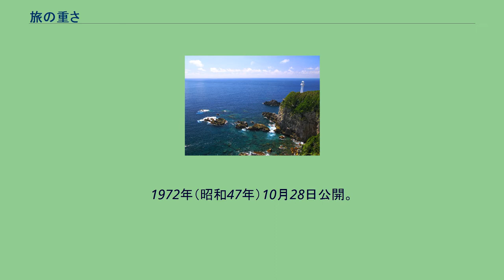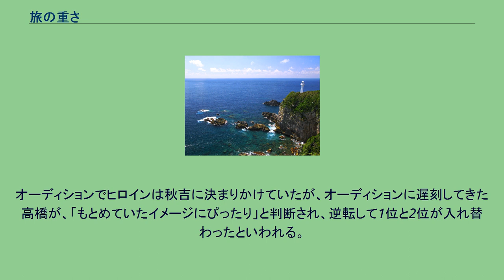旅の重さ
『旅の重さ』（たびのおもさ）は、日本の小説家・素九鬼子の小説、およびそれを原作とした日本映画。
愛と憧れと漂泊をうたい、放浪記風に書かれている。
作者の素九鬼子は当初、覆面作家として話題を呼び、奇遇なことから、この作品は世に出た。
「ママ、びっくりしないで、泣かないで、落着いてね。そう、わたしは旅に出たの。ただの家出じゃないの、旅に出たのよ（つづく）」の書き出しで始まる。
16歳の少女が、男出入りの多い貧しい絵かきの母と女ふたりの家庭や、学校生活が憂うつになり、家を飛び出したところから物語は始まる。
舞台は四国。
少女の実家も四国。
海辺伝いに、四国遍路の旅に出た少女がママに宛てた手紙に託すかたちで、多感な青春の断面を四国の自然描写を織り込みながらみずみずしい筆致で描かれている。
家出であり、旅でもあり、遍路でもあり、漂泊でもある、天衣無縫な自由きままな旅であり、常に母への手紙という形で描かれる。
それは常に一方通行で、母からの復路はなく、すべてはモノローグである。
作品に描かれた足摺岬。
主人公はここで松田国太郎一座と出会う。
家出をした少女は、旅先で様々な人々に出会いながら、四国を巡礼する。
足摺岬の近くでは、旅芸人・松田国太郎一座と出会い、一緒に過ごす。
一座のひとりで情熱的な政子と特に仲良くなり、二人でパンツひとつになり海に飛び込んだりして過ごす時間…。
一座には他に、色男役の吉蔵、竜次、光子など少女にとっては初めて知る人生経験豊かな顔ぶれに映る。
やがて、少女は、政子に別れを告げた。
政子が不意に少女の乳房を愛撫し始める。
初めて経験するレスビアン。
沸騰するような愛撫を交わす。
10日足らずの後、ふたたび少女は旅をつづける。
しかしわずか数日後、風邪をこじらせ路傍に倒れる。
少女を助けたのは40歳を過ぎた魚の行商人、木村であった。
二人は奇妙な新婚生活を始め、少女は行商に出る。
「ママこの生活に私は満足しているの。この生活こそ私の理想だと思っているの。この生活には何はともあれ愛があり、孤独があり、詩があるのよ」 母への手紙には1000円を同封し、そう告白する。
1972年（昭和47年）10月28日公開。
松竹製作、高橋洋子主演の映画化で、さらに作品の名が一般に知られるところとなる。
主役オーディションで1位と2位だった高橋と秋吉久美子（小野寺久美子名義）のデビュー作でもある。
脚本は石森史郎、監督は斎藤耕一。
四国遍路の旅に出た16歳の少女の姿をロードムービー風に綴る。
従来の映画製作の常識を破る手法と、25人の少数編成のスタッフで四国をオール・ロケ。
山間や田園風景の中をひたむきに歩き、あるいは海を目の前に生まれたままの姿になるヒロインの姿をとらえた映像は流麗で美しい。
撮影は坂本典隆。
少女の軌跡をなぞる主題曲は吉田拓郎の「今日までそして明日から」。
内省的で地味めの楽曲だが、フォトジェニックな映像と融合することで、忘れえぬ瑞々しさを獲得した。
「私の足音」「歩け歩け」も録音されたが、本編では未使用である。
主役の一般応募は1937人。
主役オーディションで1位と2位だった高橋と秋吉は、ともに吉田拓郎のラジオ深夜放送『パックインミュージック』で、吉田から本映画のヒロイン募集を聞き、オーディションに応募した。
オーディションでヒロインは秋吉に決まりかけていたが、オーディションに遅刻してきた高橋が、「もとめていたイメージにぴったり」と判断され、逆転して1位と2位が入れ替わったといわれる。